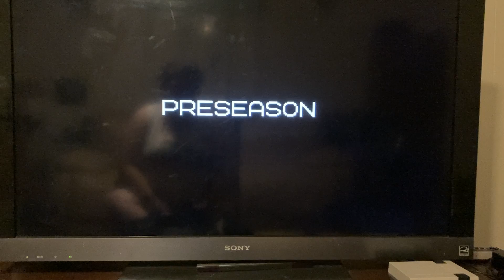First football game in decades.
Classic Nintendo mini-Tecmo Super Bowl
I decided to record my first gaming video for fun. First time I play the Nintendo mini since I brought it.
Thankfully I didn't use graphic language. LOL.
Being silly while playing. Enjoy.

*unedited*